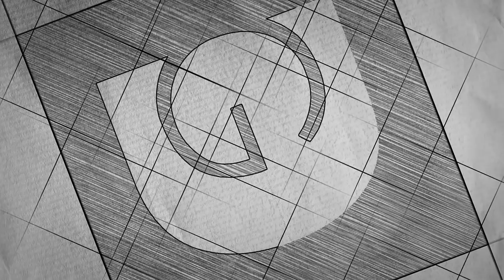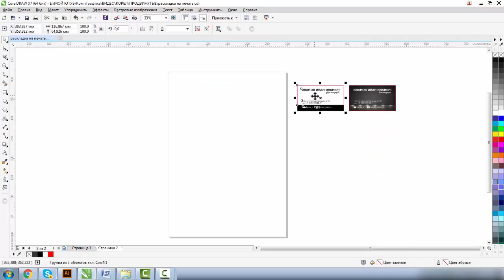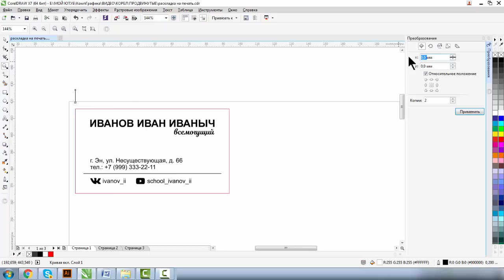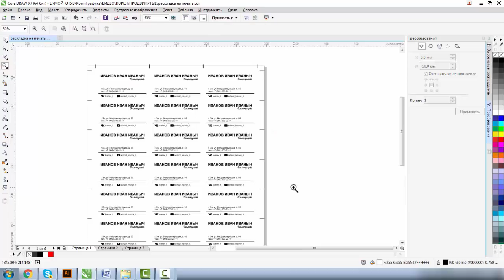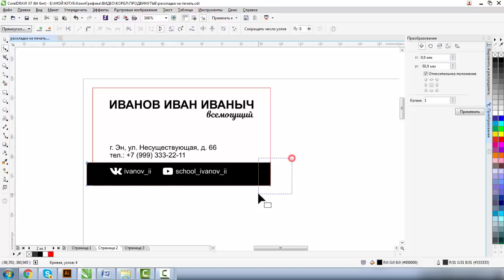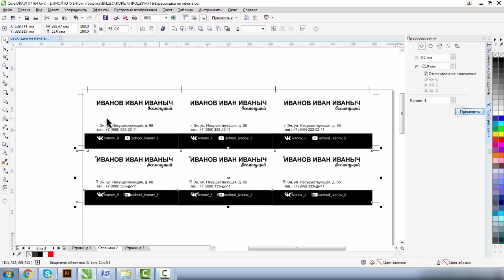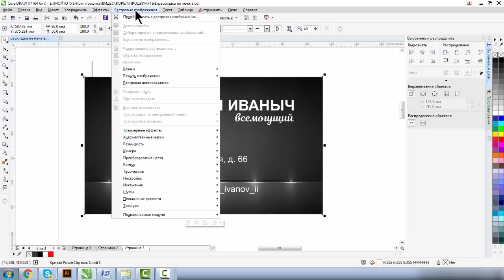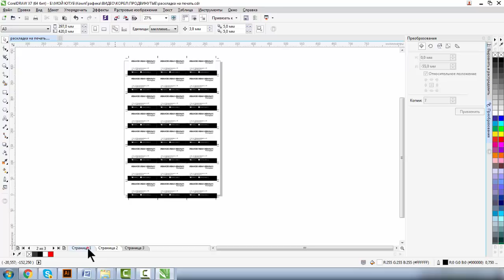ПЕЧАТЬ ВИЗИТОК. РАСКЛАДКА ВИЗИТОК. ФОРМАТ А3 и А3 ПЛЮС. ПОЛЕЗНЫЕ СОВЕТЫ. КОРЕЛ. Corel DRAW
ВЫБЕРИ СВОЙ КУРС ПО КОРЕЛУ. COREL DRAW:
1. КОРЕЛ ДЛЯ ПОЛИГРАФИИ

2. КОРЕЛ ДЛЯ ЛАЗЕРНОЙ РЕЗКИ И ГРАВИРОВКИ

3. ПЕРСОНАЛЬНЫЙ КУРС «КОРЕЛ ДЛЯ НАЧИНАЮЩИХ»

4. ПЕРСОНАЛЬНЫЙ КУРС «КОРЕЛ ДЛЯ ПРОДВИНУТЫХ»